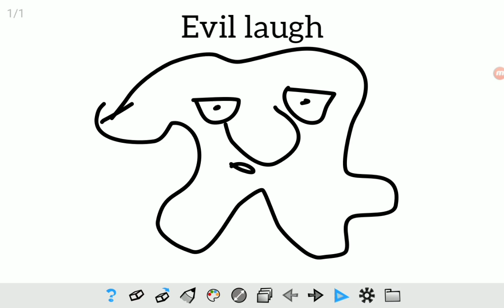the horrible sounds of 14